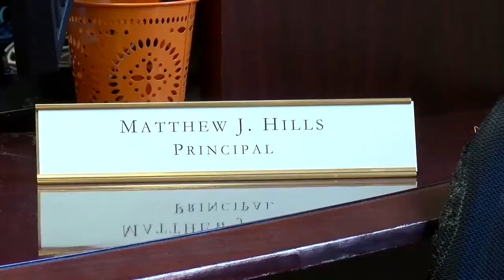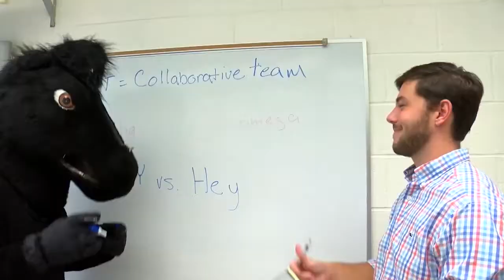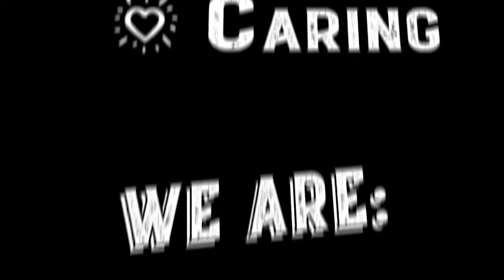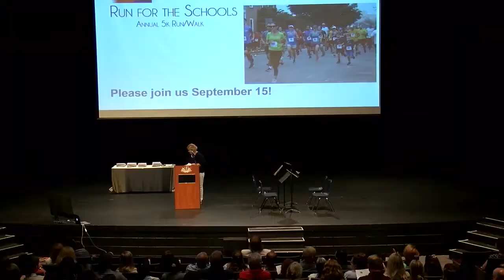2019 Convocation - Part 3